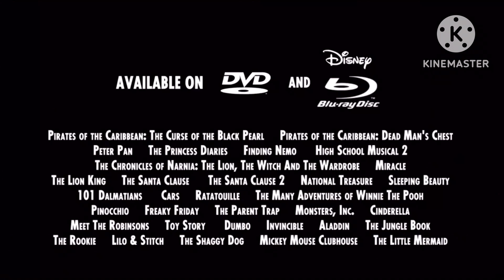Title Is Too Long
Full Title: (REUPLOAD) Full Logo Combo (PAL Pitch) Smling Friends The Movie (Anime 1992 Film) Opening Scenes (Part 1)

Requested by charliedomperfan2k9

Reupload for Charlie Dompler Logos Channel (user)